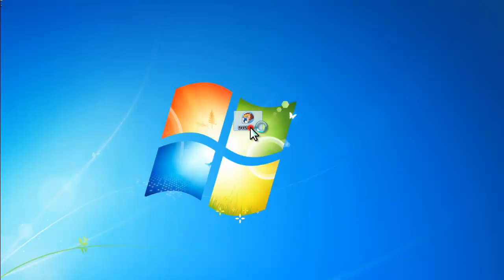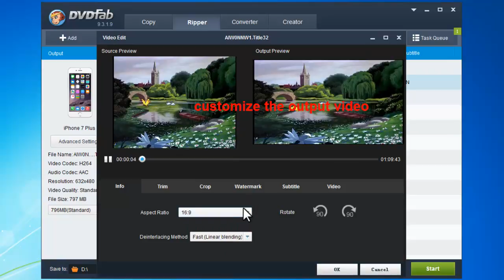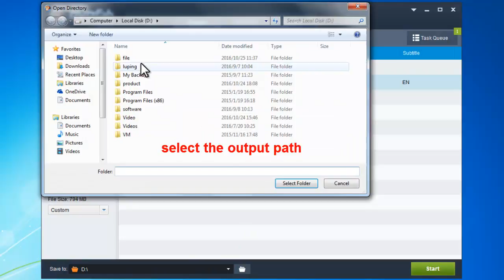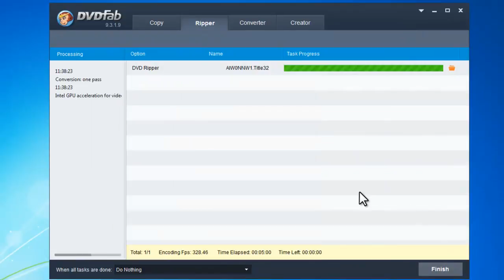How to rip DVD for watching on iPhone 7?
DVDFab DVD Ripper is a powerful and up-to-date DVD ripper software which is constantly updated to support all the new profiles to fit your newly in-hand devices. Here is a video tutorial describing how to rip DVD for watching on iPhone 7 (Plus) with DVDFab DVD Ripper.